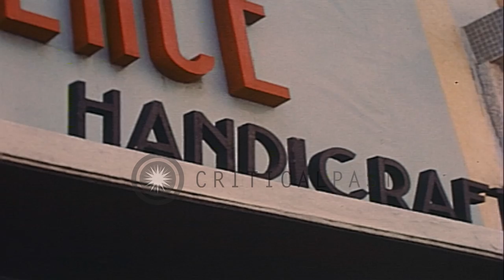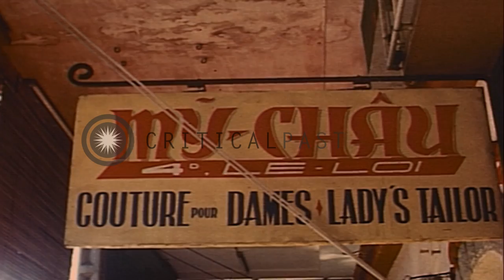Hoardings and signboards of various shops and services and vehicles on busy roads...HD Stock Footage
Hoardings and signboards of various shops and services and vehicles on busy roads in Saigon, Vietnam.

Hoardings and signboards of shops in Saigon, Vietnam. Hoarding and signs include all shops and services like radio service, handicraft shops, Thai International Airways, barber saloon, photographer shop, Akai service and pharmacy clinic. Civilians outside a restaurant. A car on the roads busy with pedestrians and pedicabs. Traffic on the roads. A car and a jeep on the road. Location: Saigon Vietnam. Date: December 4, 1967.

57,000+ broadcast-quality historic clips for immediate download.